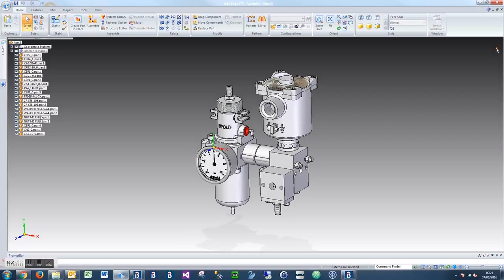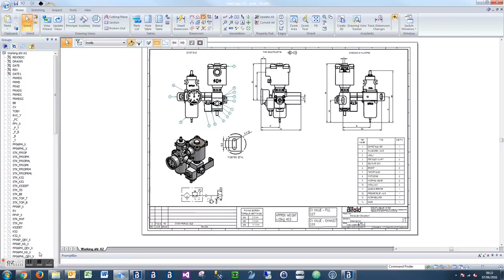Bifold's Modular Solution Designer